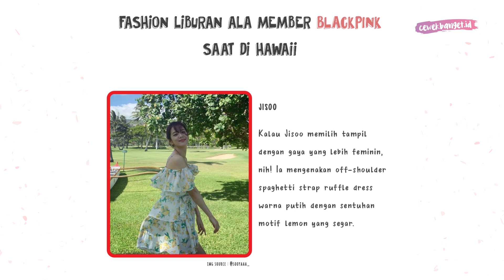FASHION SUMMER ALA BLACKPINK DI HAWAII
CewekBanget.ID

Summer sudah datang, girls! Untuk kita yang ingin berlibur saat summer, coba intip inspirasi fashion ala BLACKPINK saat mereka di Hawaii, yuk!
Kira-kira seperti apa fashionsummer yang digunakan LisaBlackpink saat berada di negara tersebut?
Tonton selengkapnya di video CewekBanget.ID berikut ini, yuk! :D

Credit.
Editor in Chief : Agus Sulistriyono
Managing Editor : Deddy Adrian
Producer : Fachri M Ginanjar A K
Videografer : Annassa Harmony
Video Editor : Annassa Harmony

EDITORIAL OFFICE

ADVERTISING